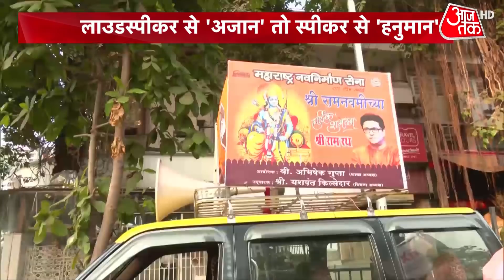Azaan Vs Hanuman Chalisa: भारत में लाउडस्पीकर पर ध्वनि का धर्म दंगल, देखें WHO का दावा | Dastak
The loudspeaker issue and Azan vs Hanuman Chalisa controversy have reached several cities of the country. The issue was first raised by Raj Thackeray. In Varanasi Hindu leaders have started reciting Hanuman Chalisa on loudspeakers along with Azan.